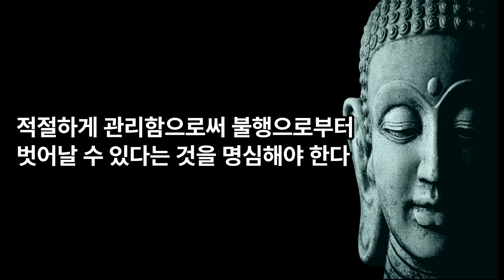석가모니 명언 | 불행의 원인 10가지 | 인생조언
- 영상 순서
00:00 불행에서 벗어나기 위해 명심해야 할 10가지(첫번째, 탐욕)
01:18 두번째, 증오와 분노
03:15 세번째, 무지
04:43 네번째, 질투
05:22 다섯번째, 어리석음
06:14 여섯번째, 우울함
07:37 일곱번째, 욕망
09:01 여덟번째, 속박
10:36 아홉번째, 불평
11:51 열번째, 부적절한 욕구